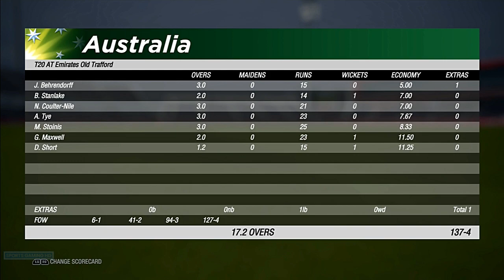3 match T20 Series - Final match - Eng vs Aus at Emirates Old Trafford - Highlights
3 Match T20 Series - Final Match - Eng vs Aus at Emirates Old Trafford - Highlights in HD quality.